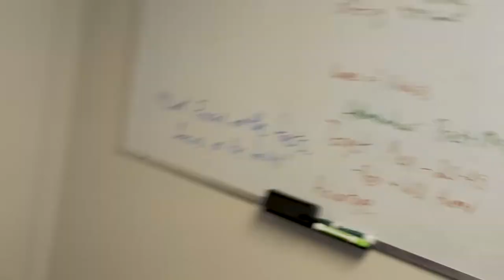Smoked Whitefish Catch + Cook Adventure (With a Chef!)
In this episiode it’s all about the hunt for the often overlooked Whitefish with a little bit of walleye fishing action mixed in.
Smoked whitefish is on the menu and you’ll learn all about how to make the most amazing soft-scramble with smoked whitefish, or any smoked fish for that matter.
Mega thanks to Tyrone, an amazing Winnipeg chef, for killing it on the final fish in this episode, Smoked Fish Soft Scramble with Whitefish Roe on Toast.
This dish truly is delicious, easy to make, and you need to give it a try for yourself!